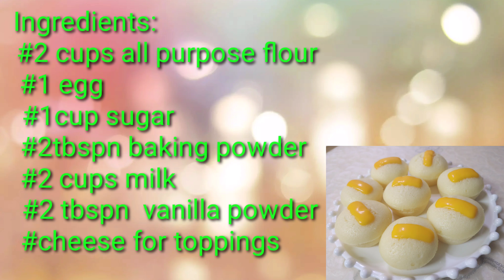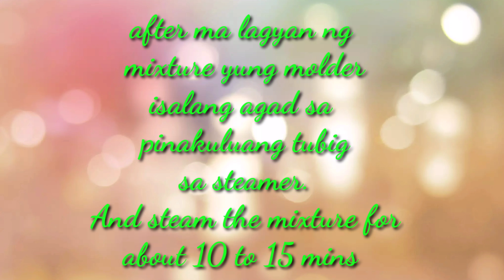How to make Puto cheese/Filipino steamed cake super quick and easy recepi by J&LIZ CHANNEL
Steps. Sift and combine dry ingredients (all purpose flour, sugar, vanilla and baking powder.) mix well. Add an egg,  milk, water and mwlted butter. Mix thoroughly until the mixture is done. (No lumps). Put the butter in a puto molder so that the puto does not stick and is easy to get.
And then add  cheese for toppings.

Ingredients:
#2 cups All purpose flour
#1 egg
#1 cup sugar
2tbspn baking powder
#2 tbspn vanilla extract
2rbspn melted butter
#2 cups milk
and cheese for toppings

Then steam for about 10 to 15 minutes

 This Puto Cheese recipe uses simple ingredients to make the perfect, delicious Puto. You will never buy the ready mix Puto ever again.

Have a good day and God bless!